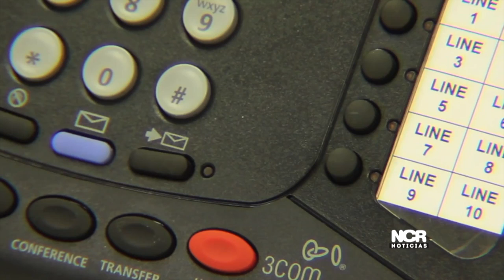NotiCámara Protección de consumidores que usan lineas telefónicas de servicio al cliente.